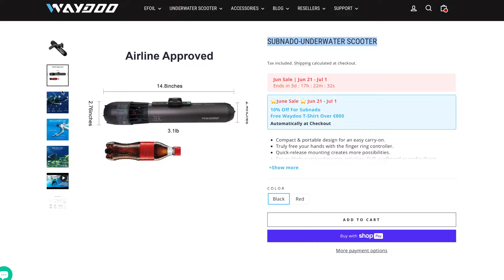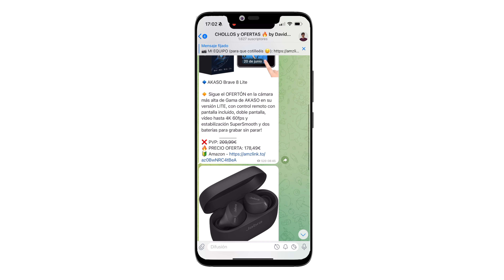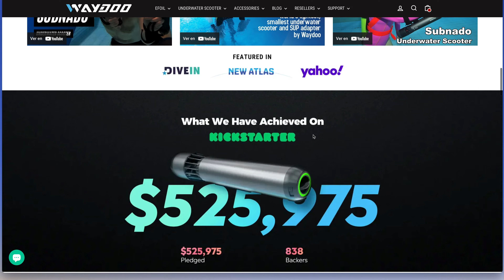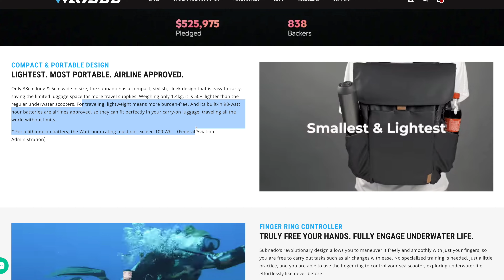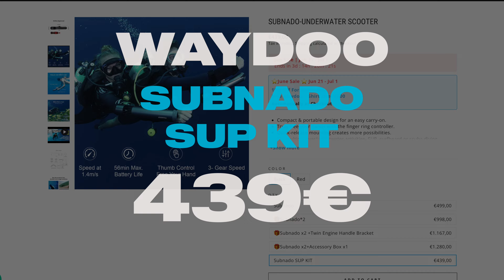Waydoo SUBNADO Scooter 😲 ¡Vuela BAJO el AGUA!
Review, Pruebas, Unboxing del potente Waydoo Subnado Underwater Scooter, donde te enseño todas las funciones, batería, autonomía y pruebas del Waydo Subnado en SUP, así como en Kayak y buceando gracias a la potencia de su motor. Pequeño tutorial sobre cómo montarlo, cómo usarlo y cómo instalar el Waydoo Subnado en una tabla de Paddle SUP.